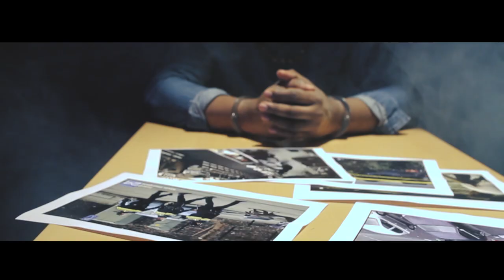Stanley Clementina - Kulpa Mi Numa ft Muisje Muis (Prod. Zürich & Stanley Clementina)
"Kulpa Mi Numa" (Blame it all on me) is the first afro style single by Stanley Clementina.
This is the first release from his upcoming Afro EP. It tells the common story of how in a relationship 2 people can
be wrong but only one of them  gets the blame. So that one person decides to accept all the blame (Kulpa Mi Numa)
even though he is not the only one to be blamed.

Directed by: Thareyck Martina & CineTerra
Actress : Franceen Westmaas
Set-assistant: Davina Felida
Edit & Color Correction: Thareyck Martina

Music Produced by: Zürich Music & Stanley Clementina
composed and arranged by: Stanley Clementina & Zürich Musiq
Written by Stanley Clementina, Co Written by Remses Rafaela